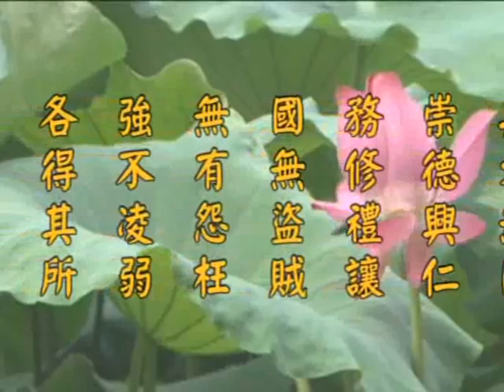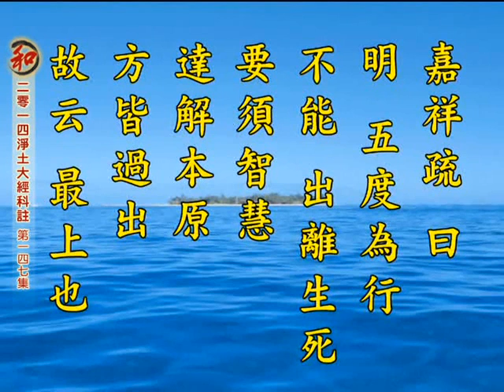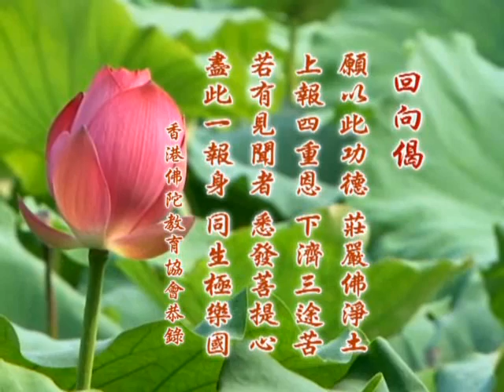2014净土大经科註 净空老法师主讲147